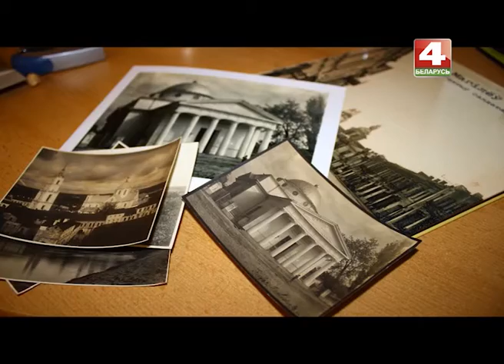Могилев, старинные фотографии